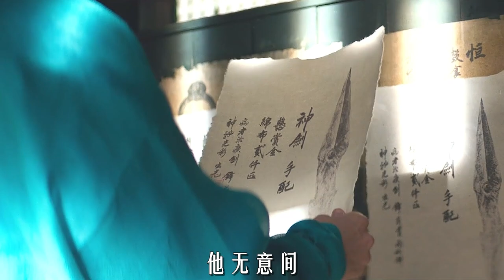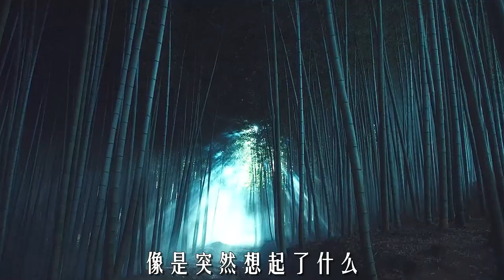外星+人震撼來襲，看冷兵器碰撞超科技《外星+人》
簡介：該片講述了道士們爭奪傳聞中神劍的高麗末期和外星人出沒的2022年之間的時光之門被打開後，引發的異想天開的故事。